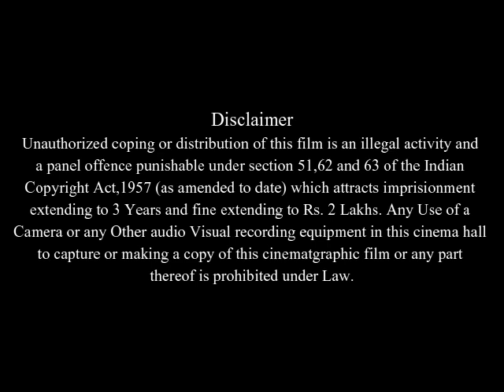Trade Full Movie Facts & Review in English / Kevin Kline / Cesar Ramos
In this video we will tell you about fact and review of movie Trade .